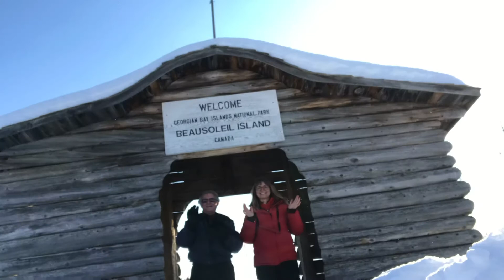Snowmobiling Georgian Bay - Snowmobile Trip Beausoleil Island - Georgian Bay Islands National Park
Join me as I snowmobile across Georgian Bay with my Dad to visit Beausoleil Island. Snowmobiling on Georgian Bay - Snowmobile Trip Beausoleil Island - Georgian Bay Islands National Park

Why Beekeeping in a Bikini or casual wear?
Join me as I bee keep in a bikini or bathing suit (swimsuit) to show EVERYONE that bees are not as scary as you might think they are. This is not a strategy to gain subscribers, but a way to show people that bees are not something to fear, but something to embrace! Bees are kind and gentle creatures, and will only sting you if they feel threatened. I will try my best to teach you new things, show you crafts, and let you in on some beekeeping secrets for beginner beekeepers and experts alike! Bees are so fascinating! You'll enjoy inspecting hives with me, making wax wraps, lip balm, candles, and other crafts.

Saving the bees is a crucial part the job of a caring beekeeper. Bringing awareness to the threats to our pollinators, and to try our best to educate and teach others (even if you are just a bee advocate) is the best thing we can do to bring the bees back! I'm noticing an increase in bumblebees, butterflies, birds, moths, and other creatures has been a noticeable change in my community.

Woman beekeeping at its best in Ontario, Canada. Located on Georgian Bay, find adventure in the great outdoors.